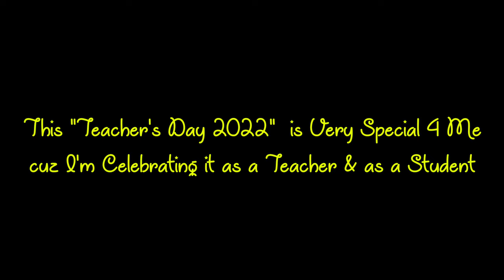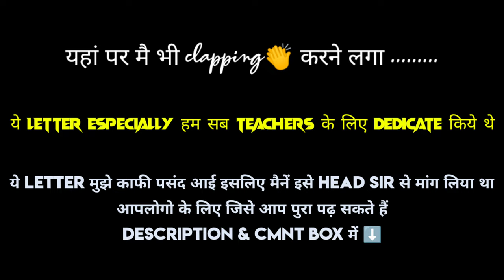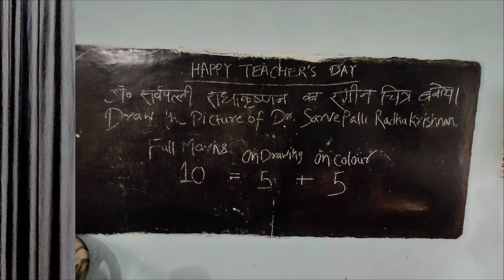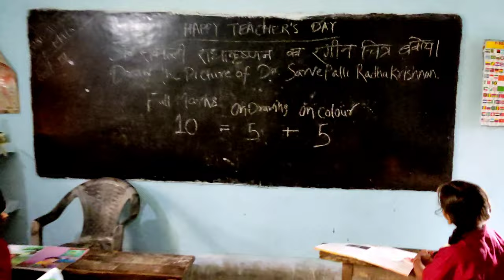Teacher's Day 2022 | Shot by Prince Gupta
Shot by Prince Gupta
Jehanabad Vlogger

*सभी शिक्षक इस चिट्ठी को अवश्य पढ़ें।* 📖
【एक शिष्य मंगरा की चिट्ठी】
*आदरणीय* मास्टर जी,
मैं *मंगरा* हूँ, आपका पुराना छात्र. शायद आपको मेरा नाम भी इस समय याद ना हो, कोई बात नहीं, हम जैसों को कोई क्या याद रखेगा.
मुझे आज आपसे कुछ कहना है सो ये चिट्ठी डाक बाबु से लिखवा रहा हूँ. ✍🏻
*मास्टर जी* मैं 6 साल का था जब मेरे पिताजी ने आपके स्कूल में मेरा दाखिला कराया था. उनका कहना था कि सरकारी स्कूल जाऊँगा तो पढना-लिखना सीख जाऊँगा और बड़ा होकर मुझे उनकी तरह मजदूरी नहीं करनी पड़ेगी, वहाँ पढे लिखे *अध्यापक* रहते है।
दो वक़्त की रोटी के लिए तपते शरीर में भी दिन-रात काम नहीं करना पड़ेगा… *अगर मैं पढ़-लिख जाऊँगा* तो इतना कमा पाऊंगा कि मेरे बच्चे कभी *भूखे पेट नहीं सोयेंगे!*
पिताजी ने कुछ ज्यादा तो नहीं सोचा था मास्टर जी…कोई गाडी-बंगले का सपना तो नहीं देखा था वो तो बस इतना चाहते थे कि उनका बेटा पढ़ लिख कर बस इतना कमा ले कि अपना और अपने परिवार का पेट भर सके और उसे उस दरिद्रता का सामना ना करना पड़े जो उन्होंने आजीवन देखी…!
पर पता है मास्टर जी मैंने उनका *सपना तोड़ दिया,* आज मैं भी उनकी तरह मजदूरी करता हूँ, मेरे भी बच्चे कई-कई दिन *बिना खाए* सो जाते हैं… मैं भी गरीब हूँ….अपने पिता से भी ज्यादा !
शायद आप सोच रहे हों कि मैं ये सब आपको क्यों बता रहा हूँ ?
क्योंकि आज मैं जो कुछ भी हूँ उसके लिए आप भी जिम्मेदार हैं !
मैं प्रतिदिन स्कूल आता था, वहां आना मुझे अच्छा लगता था, सोचता था खूब मन लगा कर पढूंगा,क्योंकि कहीं न कहीं ये बात मेरे मन में बैठ गयी थी कि पढ़ लिख लिया तो *जीवन संवर जाएगा*…इसलिए मैं पढना चाहता था…लेकिन जब मैं स्कूल जाता तो वहां *पढाई ही नहीं होती*.आप और अन्य अध्यापक कई-कई दिन तो आते ही नहीं…आते भी तो बस अपनी *हाजिरी लगाकर गायब* हो जाते…या यूँही बैठ कर *समय बिताते*…..कभी-कभी
हम हिम्मत करके पूछ ही लेते कि क्या हुआ मास्टर जी आप इतने दिन से क्यों नहीं आये तो आप कहते घर पर कुछ ज़रूरी काम था!!!
आज मैं आपसे पूछता हूँ, *क्या आपका वो काम हम गरीब बच्चों की शिक्षा से भी ज़रूरी था?*
आपने हमे क्यों नहीं पढाया मास्टर जी…क्यों आपसे पढने वाला मजदूर का बेटा एक *मजदूर ही रह गया?*
क्यों आप पढ़े-लिखे लोगों ने मुझ अनपढ़ को अनपढ़ ही बनाए रखा ?
क्या आज आप मुझे वो शिक्षा दे सकते हैं जिसका *मैं अधिकारी था?*
क्या आज आप मेरा वो बचपन…वो समय *लौटा* सकते हैं ?
नहीं लौटा सकते न ! *तो छीना क्यों ?*
आपके भी बच्चे है भगवान से डरिये। कहीं सुना था कि गुरु का स्थान माता-पिता से भी *ऊँचा* होता है, क्योंकि माता-पिता तो बस जन्म देते हैं पर *गुरु तो जीना सिखाता है!*
गुरू जी अब भी तो मेहनत की रोटी खाइये । आपसे हाथ जोड़ कर निवेदन है, बच्चों को जीना सिखाइए…उनके पास *आपके अलावा* और कोई उम्मीद नहीं है …उस उम्मीद को मत तोड़िये…आपके हाथ में सैकड़ों *बच्चों का भविष्य* है उसे अन्धकार में मत डूबोइए…
पढ़ाइये…रोज स्कूल आइये और रोज पढ़ाइये… बस इतना ही कहना चाहता हूँ!

             क्षमा कीजियेगा !
       आपका आज्ञाकारी शिष्य
                   मंगरा

🙏🏻पूरा पढ़ने के लिए धन्यवाद 🙏🏻